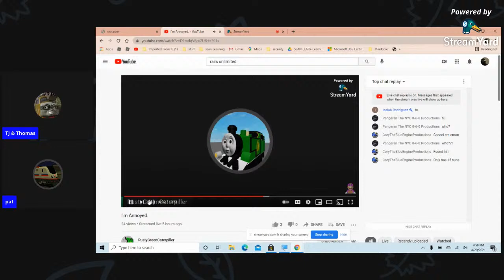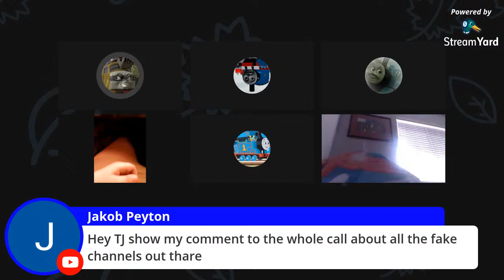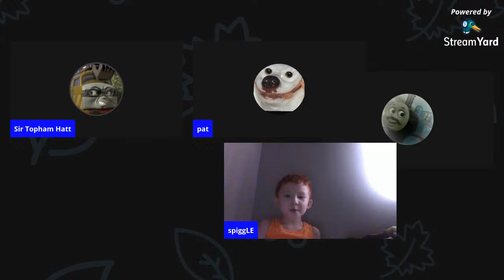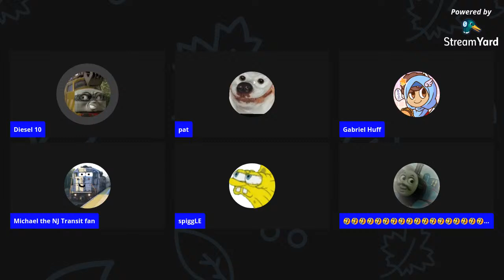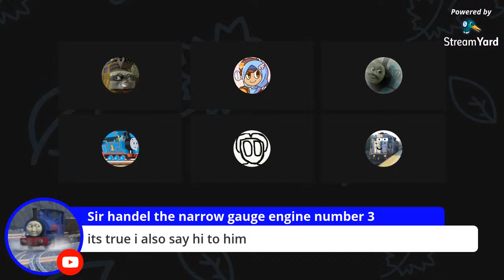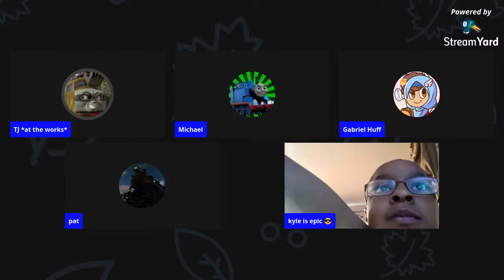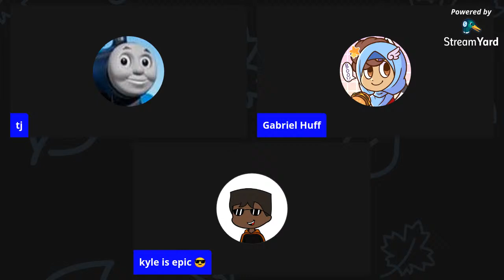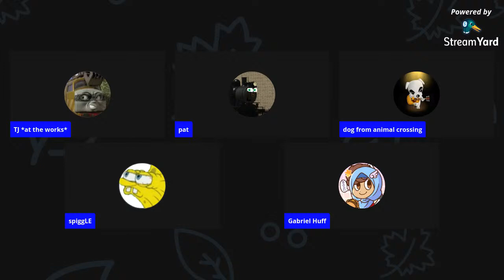Goodbye Crazy Caboose Creations